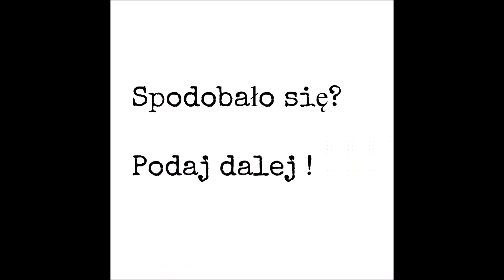Grzyby Candida i kandydoza. Zakażenia grzybiczne. Upławy. Zielony Detox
Grzyby Candida i kandydoza
Życie z przerośniętym grzybem znacznie obniża swą jakość.
Szereg dolegliwości które wskazują na takie zakażenie:
- biegunki
- zatwardzenia
- przelewanie
-bóle brzucha (szczególnie u dzieci)
- przewlekłe zmęczenie
- bóle stawów
- bóle głowy
-  alergie
- nerwowość
- drażliwość
- torbiele
- wykwity i krostki na skórze
- osłabienie organizmu
- endometrioza u kobiet
- nasilone objawy pms,
- różnorodne infekcje grzybicze

Jak się tego pozbyc? Więcej na i
--- Cieszę się, że trafiłeś/trafiłaś na mój kanał. Jeśli te treści są Ci bliskie, zapraszam Cię do subskrypcji bo algorytm robi co chce a dzięki temu magicznemu dzyń dzyń nie ominą Cię wartościowe treści.
Czym jest Zielony Detox?
--- To efekt niezgody na to co się dzieje w kwestii naszego zdrowia. Niezgody na masówkę, niezgody na brak cierpliwości i zaangażowania lekarzy, a często też i ich niewiedzy.
Mam wrażenie, że dotyczy to wszystkich, którzy doświadczyli choroby – swojej lub osoby bliskiej. Nikt nie uczy nas, jak pomagać naszemu organizmowi.
Dla mnie z tym światem jest coś nie tak i Zielony Detox to efekt mojej niezgody na ten stan!
--- Mam na imię Joanna, a przyjaciele nazywają mnie Joanną z Zielonego Detoxu. Mówią o mnie, że jestem energiczną, zakręconą pasjonatką zdrowia i pomagam ludziom, ale powiedzmy sobie wprost – nie zawsze tak było… a jak było? Wpadnij na bloga zobaczyć!
Zapraszam Cię do mojej społeczności:
Indywidualne kuracje, kursy i blog: zielonydetox.superoczyszczanie.pl